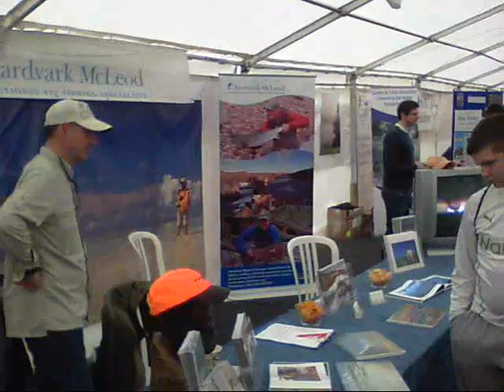Aardvark McLeod at Sportfish of Reading Show 2011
We recently attended the Sportfish of Reading show in the UK and here is a short film about it. It has grown over the years and most of the major manufacturers were present. We saw a good number of our clients along with meeting some new ones.